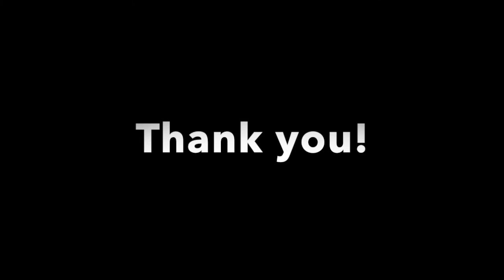10 Subscriber Special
Thanks so much for each and every one of you. Every view or like or subscriber counts a million times more than you can imagine to me. All of you are just as important as the next person.